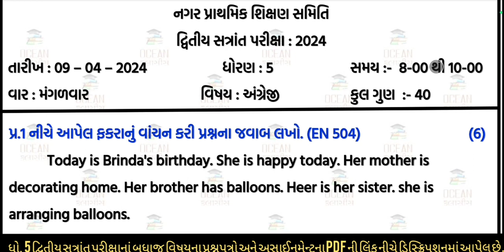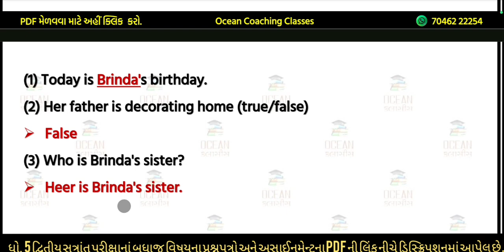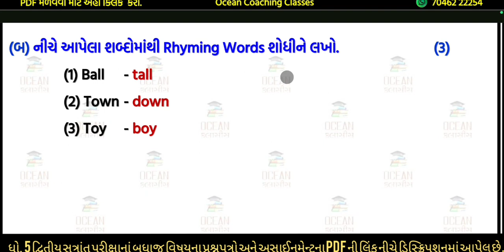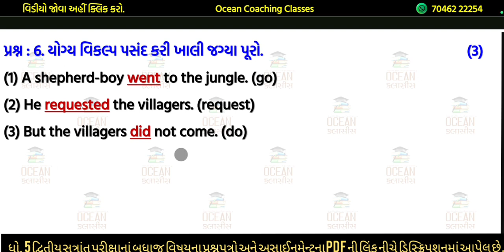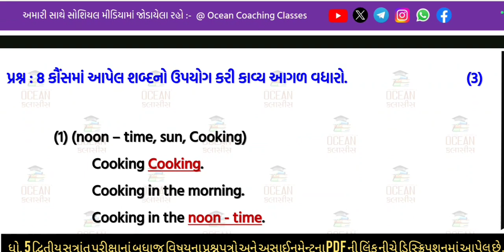std 5 English paper solution 2024 | dhoran 5 angreji imp paper dritiya satrant pariksha 9/4/ 2024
std 5 English paper solution 2024 | dhoran 5 angreji imp paper dritiya satrant pariksha 9/4/ 2024 | ધોરણ 5 અંગ્રેજી પેપર સોલ્યુશન 9/4/2024 દ્રિતીય સત્રાંત પરીક્ષા 2024 | dwitiya satrant pariksha 2024 | varshik pariksha paper solution

∎ ધોરણ 5 ના દ્વિતીય સત્રાંત પરીક્ષાના અસાઈનમેન્ટ સોલ્યુશનના વિડીયો જોવા માટેની લિન્ક :- 👇👇

     💠 ગુજરાતી :- coming soon ..

      💠 ગણિત :- coming soon ..

      💠 પર્યાવરણ :- coming soon ..

      💠 અંગ્રેજી :- coming soon ..

      💠 હિન્દી  :- coming soon ..

∎ ધોરણ 5 ના દ્વિતીય સત્રાંત પરીક્ષાના અસાઈનમેન્ટ સોલ્યુશનની PDF મેળવવા માટેની લિન્ક :- 👇👇

      💠 ગુજરાતી :- coming soon ..

      💠 ગણિત :- coming soon ..

      💠 પર્યાવરણ :- coming soon ..

      💠 અંગ્રેજી :- coming soon ..

      💠 હિન્દી  :- coming soon ..

std 5 English dvitiya satrant parixa 2024 paper solution,
std 5 angreji dritiya parixa 2024 paper solution,
std 5 English varshik pariksha 2024 assignment,
std 5 angreji varshik pariksha 2024 paper solution,
std 5 English dvitiya satrant pariksha 2024 paper solution,
std 5 angreji dritiya satrant pariksha 2024,
std 5 English dritiya satrant parixa 2024,
std 5 angreji varshik pariksha 2024,
std 5 English varshik pariksha 2024 paper solution,
dhoran 5 angreji dritiya satrant parixa 2024,
dhoran 5 English dritiya parixa 2024,
dhoran 5 angreji varshik pariksha 2024,
dhoran 5 English varshik pariksha 2024,
dhoran 5 angreji dvitiy satrant pariksha 2024,
dhoran 5 English dritiya satrant pariksha 2024,
ધોરણ 5 અંગ્રેજી દ્વિતીય સત્રાંત પરીક્ષા 2024
ધોરણ 5 અંગ્રેજી વાર્ષિક પરીક્ષા 2024